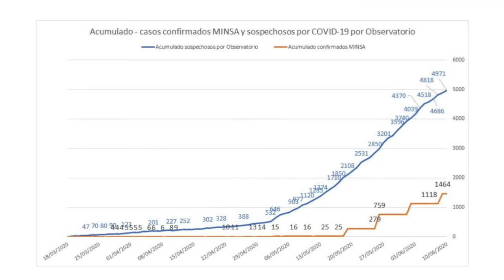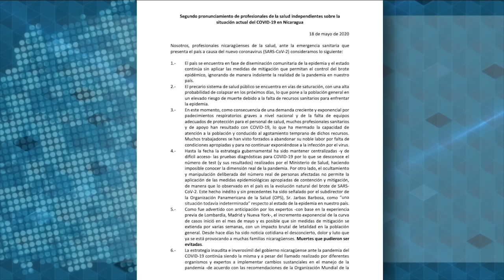Más de 100 muertos covid-19 en hospitales en una semana; Observatorio: 1,398 fallecidos